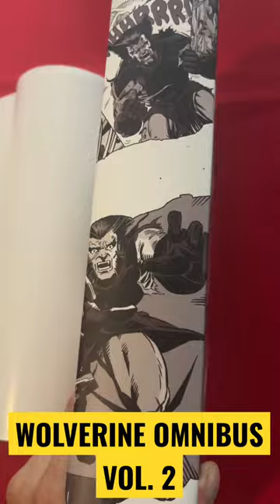Wolverine Omnibus Vol. 2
WOLVERINE OMNIBUS VOLUME 2
     COLLECTING:
  - WOLVERINE (1988) #11-30
  HAVOK & WOLVERINE: MELTDOWN #1-4
  - WOLVERINE/NICK FURY: THE SCORPIO CONNECTION
  - WOLVERINE: THE JUNGLE ADVENTURE
  - WOLVERINE: BLOODLUST
AND MATERIAL FROM:
  - MARVEL COMICS PRESENTS (1988) #38-71

  WRITERS:
Walter Simonson, Louise Simonson, Archie Goodwin, Peter David,
Marv Wolfman, Erik Larsen, Jo Duffy, Michael Higgins, Howard Mackie,
Alan Davis & Paul Neary with Rob Liefeld, Fabian Nicieza &
Dwight Jon Zimmerman

  PENCILERS:
Jon J Muth. Kent Williams, Howard Chavkin, John Buscema,
Mike Mignola, John Byrne, Erik Larsen, Rob Liefeld, Gene Colan,
Klaus Janson, Barry Kitson, Bill Jaaska, Dave Ross, Mark Texeira &
Alan Davis with Sherilyn Van Valkenburgh & Paul Ryan

  INKERS:
Jon J Muth. Kent Williams, Howard Chaykin, Bill Sienkiewicz,
Bob Wiacek, Klaus Janson, John Byrne, John Buseema, Josef Rubinstein,
Gene Colan, Tom Palmer, Dan Green, Keith Williams, Al Milgrom,
Dan Day, Harry Candelario & Paul Neary with Sherilyn Van Valkenburgh,
Rob Liefeld & Chris Ivy

  COLORISTS:
Jon J Muth, Kent Williams, Richard Ory, Barb Rausch, Mark Chiarello,
Glynis Oliver, Gregory Wright, Mike Rockwitz, Nel Yomtov, Brad Vancata,
Steve Buccellato & Bernie Jaye with Sherilyn Van Valkenburgh

  LETTERERS:
Bill Oakley, Ken Bruzenak, Jim Novak, Phil Felix, Jade Mode, Todd Klein,
Clem Robins & Michael Heisler

  ASSISTANT EDITORS:
Sara Tuchinsky, Evan Skolniek, Daryl Edelman, Kelly Corvese &
Suzanne Gaffney

  EDITORS:
Margaret Clark, Steve Buccellato, Gregory Wright, Mark Gruenwald,
Bob Harras & Terry Kavanagh

  COVER ART:
Jim Lee

  VARIANT COVER ART:
John Byrne; Barry Windsor-Smith

COLLECTION EDITOR
Jenniter Grünwald

ASSISTANT EDITOR
Daniel Kirchhoffer

ASSISTANT MANAGING EDITOR
Maia Loy

ASSOCIATE MANAGER, TALENT RELATIONS
Lisa Montalbano

ASSOCIATE MANAGER. DIGITAL ASSETS
Joe Hochstein

VP PRODUCTION & SPECIAL PROJECTS
Jeff Youngquist

BOOK DESIGNERS
Stacie Zucker with Spring Hoteling

SVP PRINT. SALES & MARKETING
David Gabriel
EDITOR IN CHIEF
C.B. Cebulski

Song: Hero and the Terror by: @KingShifter316 used with permission